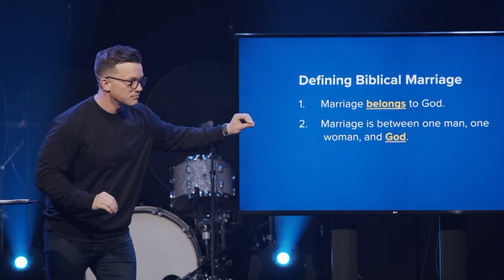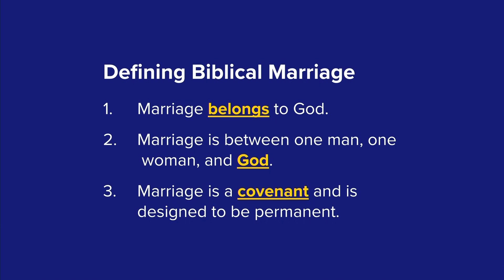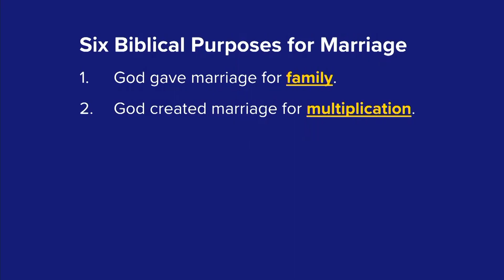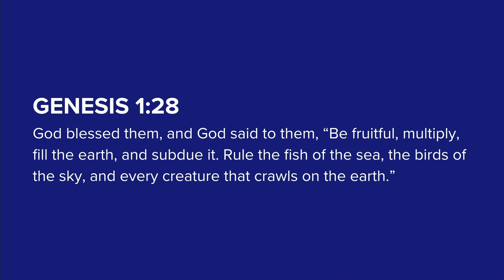'Dream House' Week Two Small Group Recap